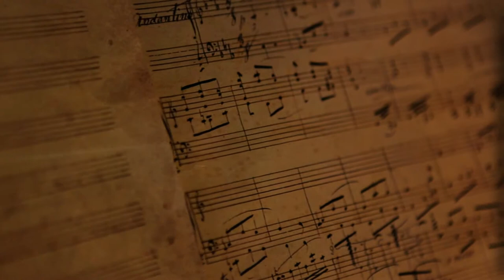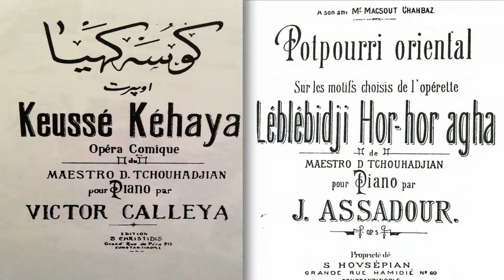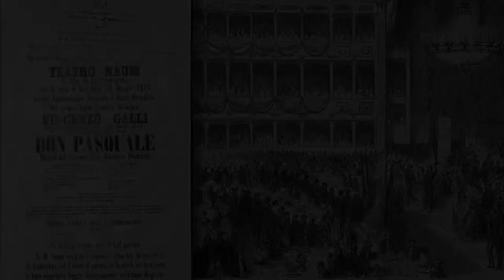On the foot steps of Dikran Tchouhadjian 2013-2014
Dikran Çuhacıyan'ın Leblebici Hor Hor Ağa - (Garine) opereti Türk-Ermeni ortak kültür mirasının önemli yapıtlarndan biri, Osmanlı sahne sanatları tarihinin de değerli bir kilometre taşını oluşturmakta. Dikran Tchouhadjian est un compositeur Turco-Arménien est un véritable trait d'union encore de nos jours entre deux nations plus d'un siècle après. Nous avons voulu lui rendre hommage et de le sortir un peu de l'oublie non mérité.
Directed by Mesut Tufan and Ara Shirinian, scénario Fatma Türe and Tigran Paskevitchian 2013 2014 Produit par IHJR The Haag